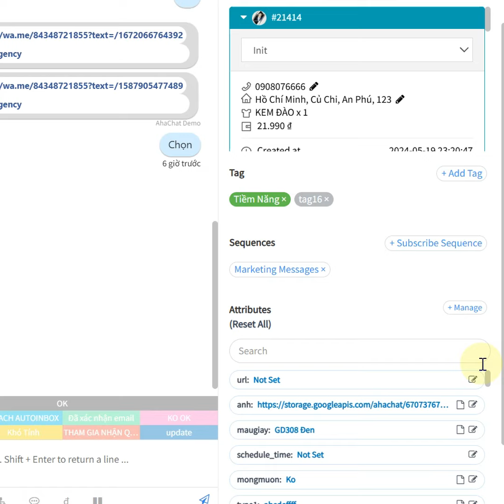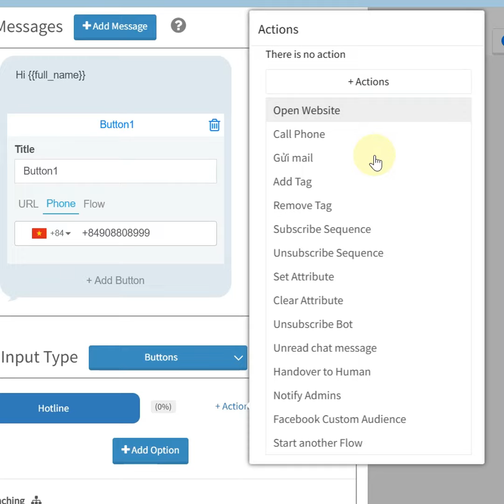Add URL attribute to Button